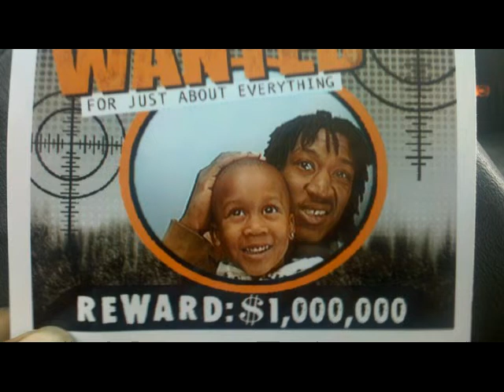Better Way.avi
An dedication to my son moving out of town & also a dedication to life itself.